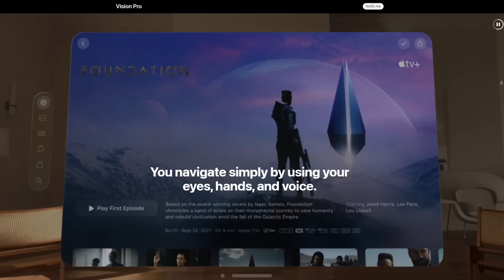The Cost of Escaping Reality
I think the ill effects of our current usage of technology as a method of escape are already becoming wildly apparent. As it tempts us to escape the real world more and more, you may notice that the real life you’ve been given is one that competes with your distractions and becomes something that you might resent instead of love as you ought to.

There’s an old phrase that poses a dilemma about the nature of the good that goes like this: “Did men love Rome because she was great, or was she great because men loved her?”

And I would argue it’s the latter. A thing becomes great because it is well loved. A person can take an empty and infertile plot of land and then love the heck out of it and turn it into something great, something worthy of that love. And love in this sense, doesn’t mean like a strong affection, but to will the good of someone or something else and find that in so doing, the object of the lover becomes more lovable.

A good parent, does this with a child every day. They take an ignorant and helpless human being, and they care for it’s good. They sacrifice their time, their energy, their bodies, and their resources, to turn that human into the best version of their potential. Love makes someone or something unremarkable into something great.

This is true of all aspects of our lives – our education, our careers, our homes, our relationships. We can make them better by our willingness to embrace and love them. But we can also neglect them because of the sacrifices and the struggle that love requires, and instead choose to escape those responsibilities for our own selfish and fleeting amusement.
And that’s how the real world and the real things that compete for our attention fall into decline and dilapidation